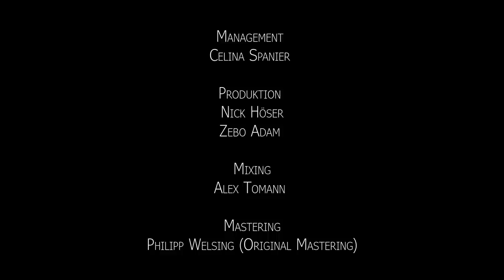MELE - "Rosalie" (Offizielles Musikvideo)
-- Cast --
Marlene Schittenhelm
Jan van Putten
Gesche Tebbenhoff

— In weiteren Rollen —
Tankwart: Hannes Hobbiebrunken
Geißel 1: Steffi Kubik
Geißel 2: Andreas Stock

— Idee & Konzeption —
Marlene Schittenhelm
Thomas Bartsch

— Regie —
Thomas Bartsch

— Kamera —
Marcel Mazurek

— Kamera-Assistenz —
Paul Schön

— Produktion —
Maurice Egen
Michel Köller

— Schnitt —
Thomas Bartsch

— Aufnahmeleitung —
Michel Köller

— Licht —
Simon Kramer
Felix Wurm

— Maske —
Katharina Ametsin

— Color Grading —
Lukas Häusler

— Sound-Design —
Marcel Becker-Neu

— Catering —
Gin Bali
Chimene Ayawa Agblevon

— Set-Runner —
Carl Tirschler
Luca Seitz
Celina Spanier

Song written by - MELE
Song Produced by - Nick Höser & Zebo Adam
Song Mixed by - Alex Tomann

DANKE an alle Beteiligten - Ihr seid der Hammer!